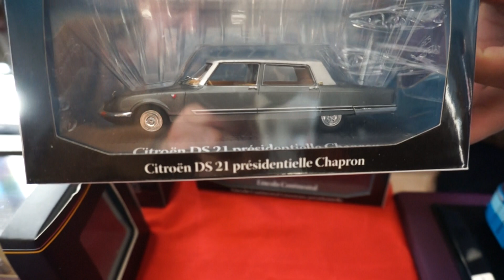3 - обзор. ЕЖЕГОДНАЯ ВЫСТАВКА СТЕНДОВЫХ МОДЕЛЕЙ-КОПИЙ И ИСТОРИЧЕСКОЙ МИНИАТЮРЫ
18 ноября 2017 года с 10.00 до 17.00 ч. в городе Алматы в Мраморном зале Дома Армии по адресу улица Зенкова 24, прошла  ЕЖЕГОДНАЯ ВЫСТАВКА СТЕНДОВЫХ МОДЕЛЕЙ-КОПИЙ И ИСТОРИЧЕСКОЙ МИНИАТЮРЫ. Организатор выставки: ФОНД ГЕНЕРАЛА ПАНФИЛОВА И ВОЕННО_ИСТОРИЧЕСКИЙ МУЗЕЙ ФНВПЦ ВС РК. ПОДДЕРЖКА: НАЦИОНАЛЬНЫЙ ВОЕННО_ПАТРИОТИЧЕСКИЙ ЦЕНТР И МАГАЗИН "СТЕНДОВЫЕ МОДЕЛИ". НА ВЫСТАВКЕ ПРЕДСТАВЛЕНЫ: МОДЕЛИ БРОНЕТЕХНИКИ И АРТИЛЛЕРИИ, ВОЕННОЙ АВИАЦИИ И ФЛОТА, ГРАЖДАНСКОЙ АВИАЦИИ, АВТОМОБИЛЕЙ, ФИГУР И МНОГОГО ДРУГОГО,